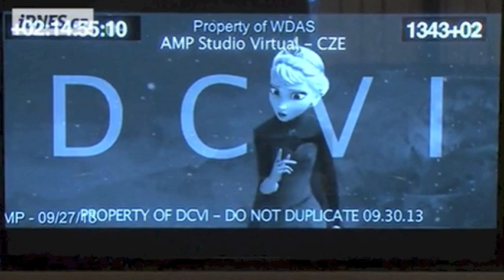Czech Elsa Singing "Let it Go"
Several people have asked me about this so I decided to post it. I cut out the interview since most people don't speak Czech.

Here is the Czech cast:
Anna -- Tereza Martinková (Speaking & Singing)
Elsa -- Andrea Elsnerová (Speaking) / Monika Absolonová (Singing)